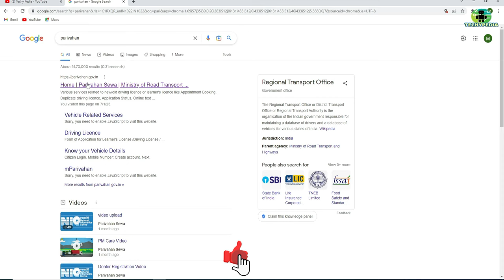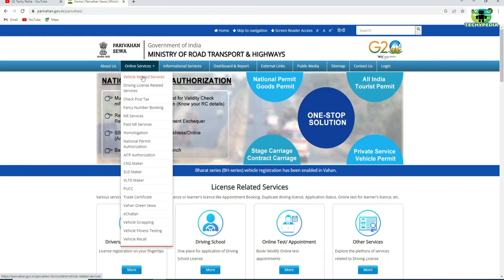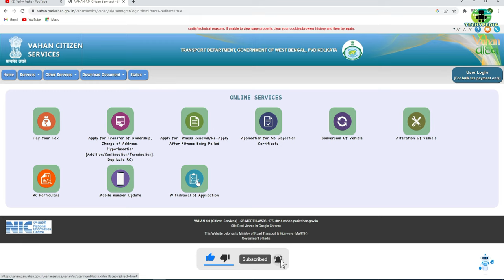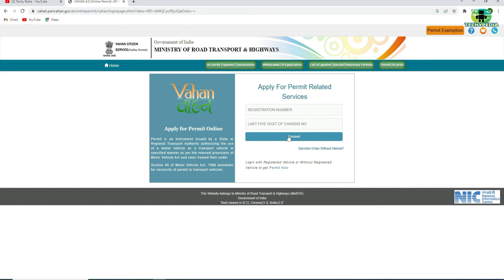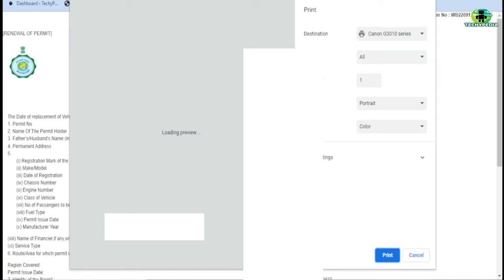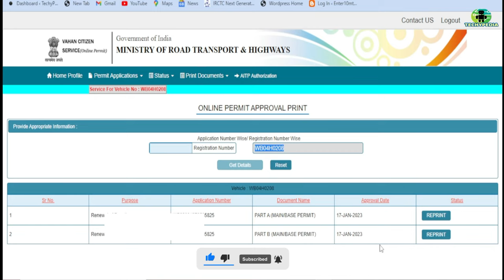How To Download Vehicle Permit Online 2023? Vehicle का परमिट कैसे डाउनलोड करें? 2023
vehicle permit
download vehicle permit online
all india permit download
download permit online
print permit online
print vehicle permit online
how to download permit online
check Vehicle permit
how to check Vehicle permit
check permit online
permit kaise Check karey
How to Check Vehicle Permit Status Online[INDIA]
check permit status
national permit
check current status of permit in india
gaadi permit status, parivahan sewa
car permit online
How to Check online National Permit of vehicle in india
Gaadi ka Permit status kaise check karey online
check vehicle permit application status
download permit online
print permit online
Track Permit Status Kaise Check Kare 2022
Vahan Permit Status Check Kare Plate Number Se 2022
vahan permit kaise check kare
online permit kaise dekhe
 car ka permit kaise check kare
truck ka permit kaise check kare
bus ka permit kaise check kare
 bike ka permit kaise check kare
 permit status kaise check karate hai
 how to check permit status
 only plate number se
 without chassis number
without vin number
national permit status
how to apply vehicle permit online
download permit online
print permit online
print national permit online
duniyadari idea for life
 download national permit online
 parivahan, parivahan.gov.in license
how to check natinal permit
 how to check national permit online
 national permit receipt print kaise kare
gadi ka permit kaise download kare
permit download kare
permit download kaise kare, autorikshaw ka permit download kare
taxi ka permit download kare
how to download permit
how to download vehicle permit